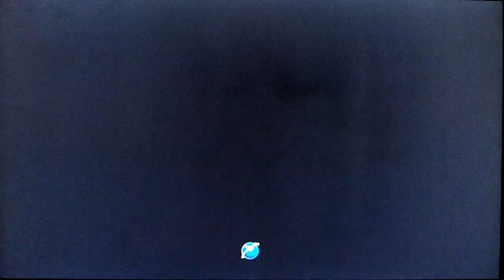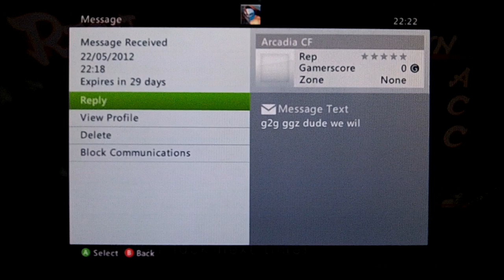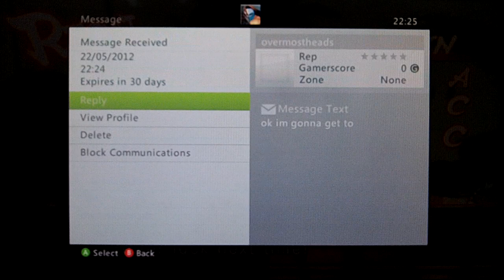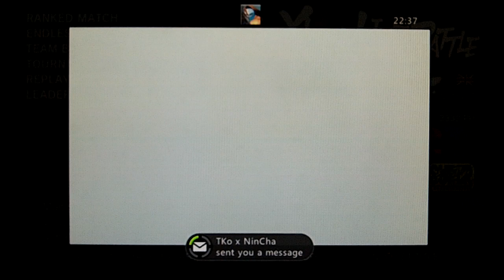SSF4 AE:2012 Endless Session 6 - Part 4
Welcome to my next Endless Session, in this session I'm joined by "Overmostheads", "TKo x Nincha" "Arcadia CF" & "Kyoko Manjiii" who are all great players so your in store for some great game play. Even though I personally didn't perform as good as I'd of wanted to lol. Regardless in place of my mediocre game play is some commentary which should hopefully keep you all entertained. Joining along side of me I also had regular Co-Host A BEARS GASH and my good friend Dead End IronyX. Enjoy guys!